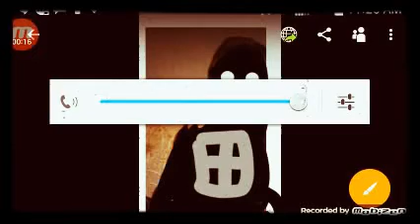five night at Angel girmz